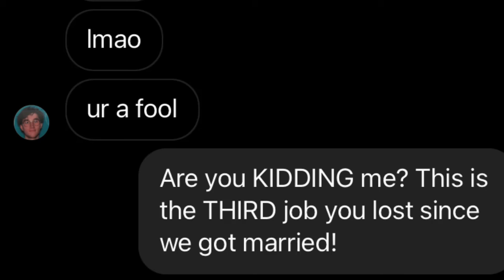The TikTokocolypse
PLEASE YouTube and Snapchat I BEG you I hate it 😭😭😭